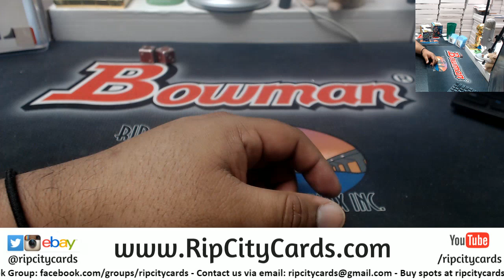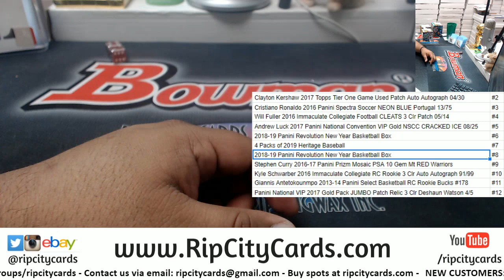Maddness Dice Roll #6 - 3/1/19